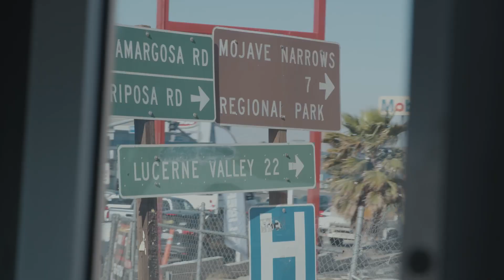Sons Of Thunder | Man Camp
Our first ever Man Camp was life-changing. Don't miss being apart of 2025. Register today to receive your ticket at the lowest price it will be!

New to Fearless?
Gave your life to Christ today?